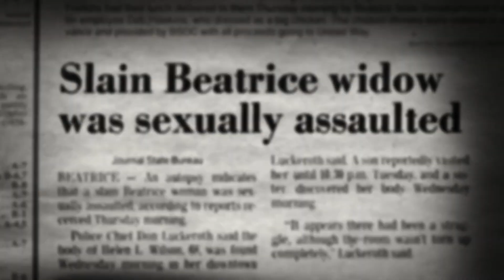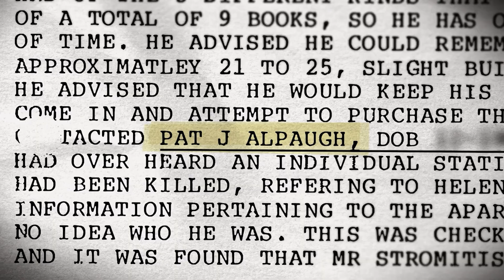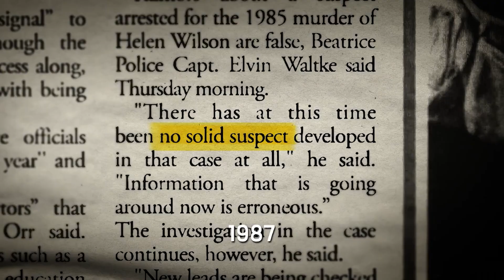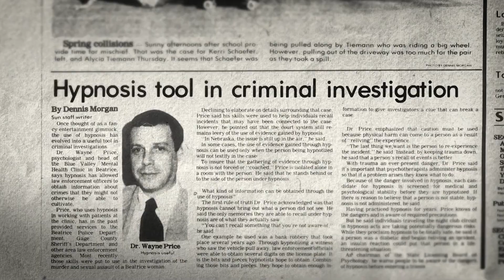6 False Confessions vs DNA: Who Really Killed Helen Wilson?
6 False Confessions vs DNA: Who Really Killed Helen Wilson?

We've heard about how powerful the mind can be. But what happens when it leads you to jail for a crime you didn't commit? This is the story of the Beatrice Six. It was a cold February morning in a small farming town in Nebraska, when Helen Wilson's sister found her dead on the floor, with an afghan tied tightly around her face and her hands bound. Helen Wilson was 68 at the time, a mother and grandmother to many. The entire Beatrice community was shocked. A murder in this small community was unexpected.

In today's video, we look at 6 False Confessions vs DNA: Who Really Killed Helen Wilson?... Keep watching to see mind over murder, behind the scenes of the Beatrice six and Beatrice 6 while uncovering the Beatrice six documentary from HBO behind the scenes on what really happened to Helen Wilson and how you can believe in false confessions from six people.

Inspired by Truly Criminal, EWU Crime Storytime, and Beyond Evil.

Inspired by Bad Therapist Causes Six False Convictions | Helen Wilson and the "Beatrice Six" Case Analysis

Inspired by Mind Over Murder | Official Trailer | HBO

Inspired by Beatrice Six | 'Mind Over Murder' HBO True Crime Documentary | Where Are They Now?

Inspired by The Beatrice 6 529

Inspired by Thomas Winslow Interrogation: Beatrice Six: Helen Wilson Homicide

On Cold Crime we will go through cold cases, true crime, police procedures and solved cases.